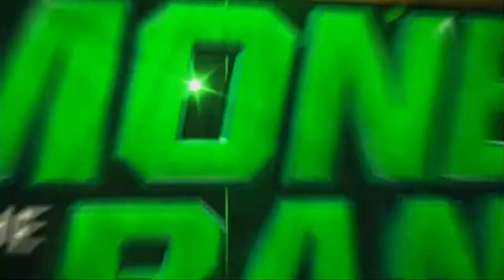Huge news during PPV!!! Universe mode episode 10!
Tonight we have part one of money in the bank. We have a stacked card which has The WWE champion Andrade facing off against Tomasso Ciampa, A triple threat between Becky Lynch, Charlotte and Asuka and much more!!

WWE Money in the Bank is a professional wrestling pay-per-view (PPV) event, produced annually by WWE since 2010.

 It is named after the Money in the Bank ladder match, which had originally only took place at WrestleMania.

The Money in the Bank ladder match debuted at WrestleMania 21 in 2005 and was featured at the next five WrestleMania events.

Following WrestleMania XXVI in 2010, the match concept was spun off into its own pay-per-view beginning in July that year, with the match no longer occurring at WrestleMania.

From 2010–2013, the event occupied the July slot of WWE's pay-per-view calendar before moving to June from 2014–2018, after which, it assumed its current May slot.